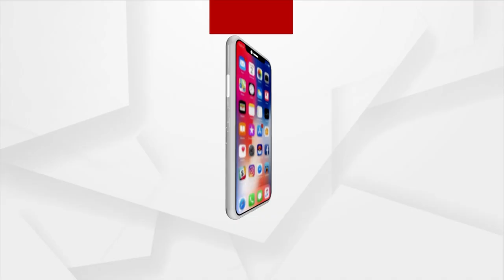Jagatsinghpur: Car Swept Away In Mahanadi River